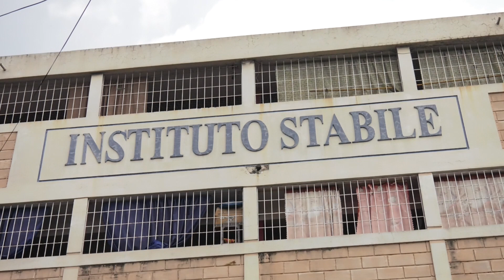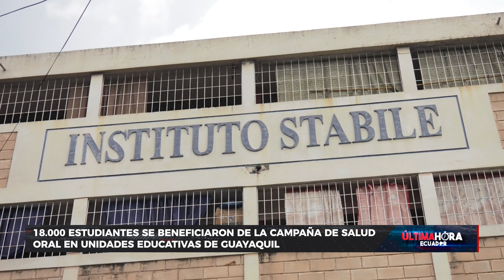18.000 estudiantes se beneficiaron de la campaña salud oral en unidades educativas de Guayaquil